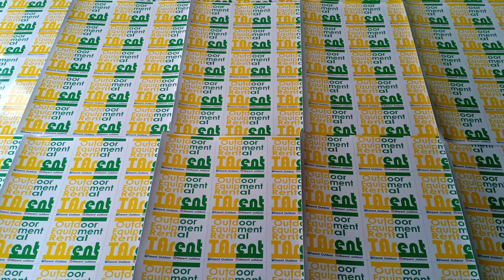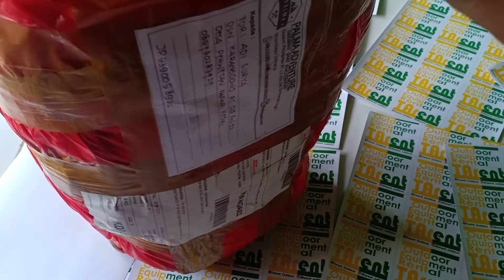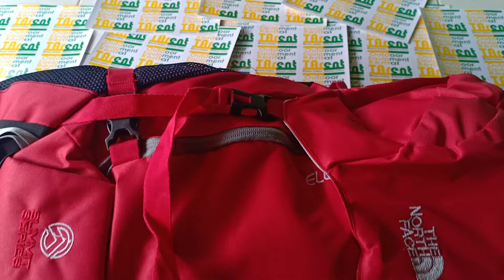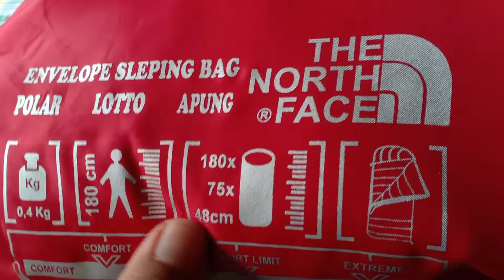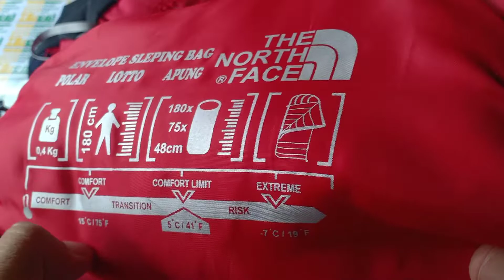Review dan Rekomendasi Tas Carrier / Gunung 40 Liter terbaik 2020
Unboxing, Review dan Rekomendasi Tas Carrier Tas Tenda, Flysheet, Slepping Bag,